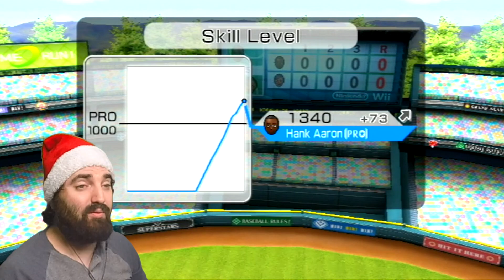TOUGHEST GAME EVER!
In the battle against the Champion Sakura, Hank Aaron plays in the toughest game of his life!

I hope you enjoy what I bring to the table.  God Bless You Rock, don't forget it.

EAR BUDS
GO-PRO 3+ FRAME
MIC STAND
MICRO MEMORY CARD
LAVALIER MIC
TRI-POD FOR GO-PRO
MIC CABLE
MIC COVER
GREEN SCREEN STAND
MEMORY CARD